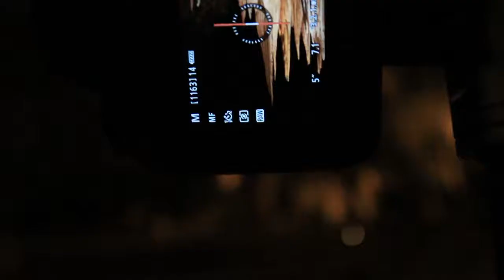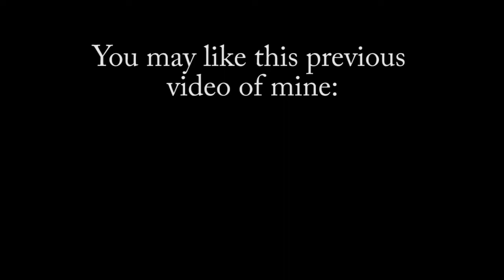Landscape Photography - Caves?!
Yes I'm going to a cave.  Last stop on my road trip from Washington State (my old home) to Texas (my new home).  Welcome to Carlsbad Caverns National Park, New Mexico!